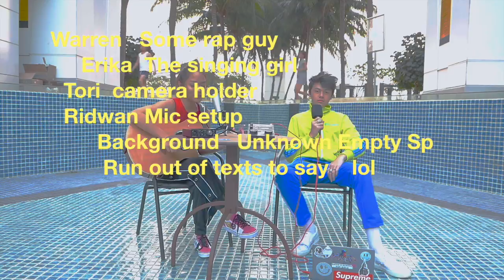Warren Hue & Erika - Swimming Pool (Acoustic/Live)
yellowheartsforever©